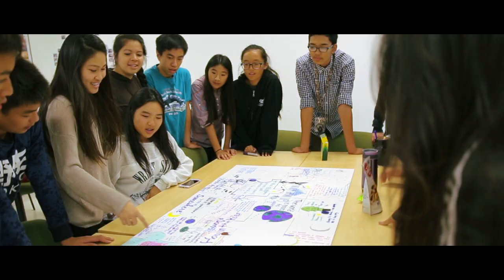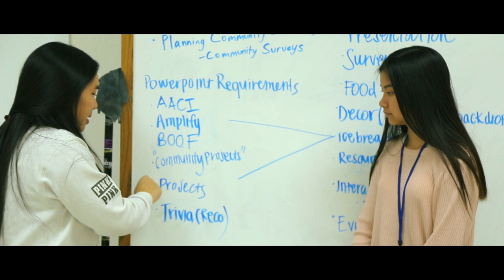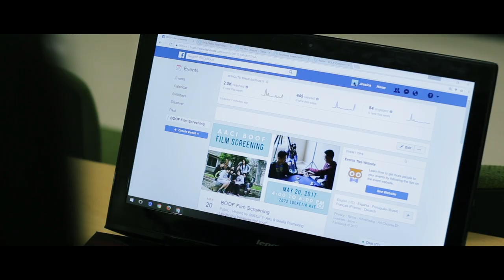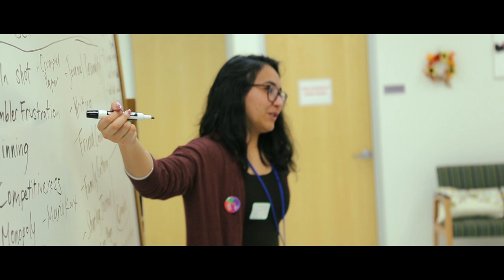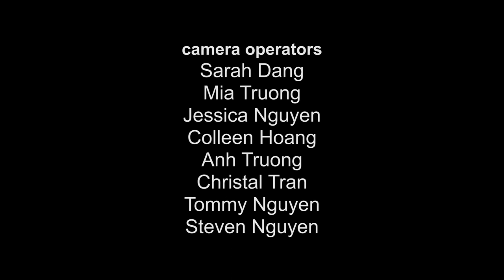Hosting a Betting On Our Future Premier Documentary｜Asain Americans for Community Involvement (AACI)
This documentary on how to host a successful premier event to showcase Betting On Our Future projects was created by Asain Americans for Community Involvement (AACI) as part of the Betting On Our Future project, funded by the California Office of Problem Gambling.